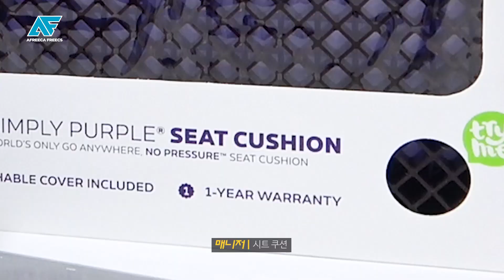HAPPY LEHENDS DAY🥳｜팬분들께서 보내주신 선물 언박싱 with 잔소리 대마왕 손시우